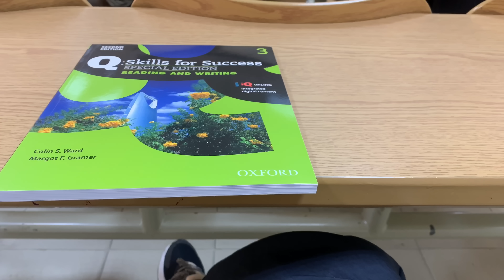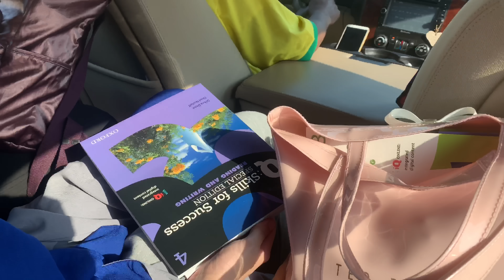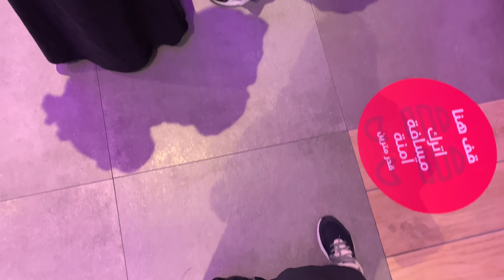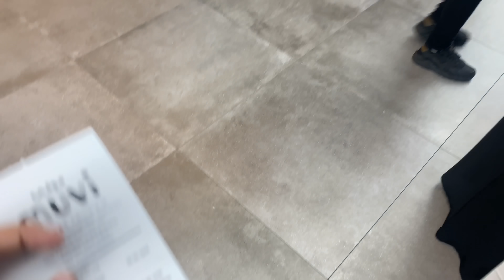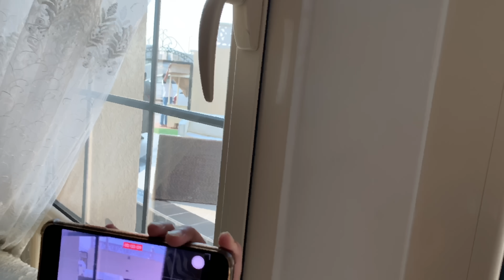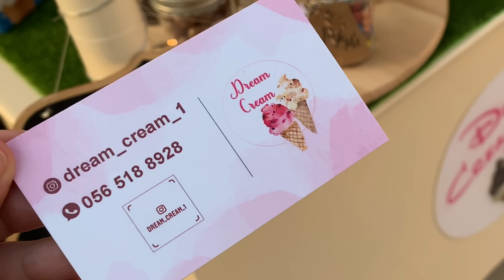حولنا البيت الى افخم شاليه !! شوفوا وش سوينا 😍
للدعاية والإعلانات : u7.77 دايركت انستقرام